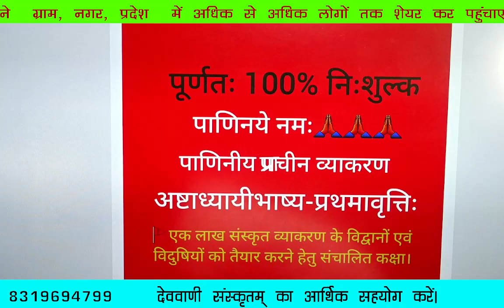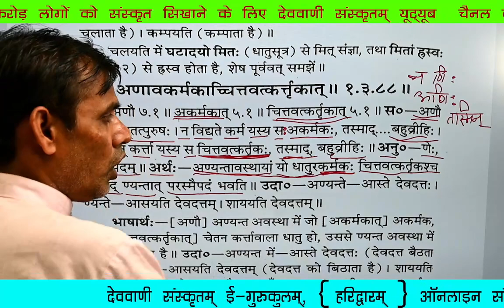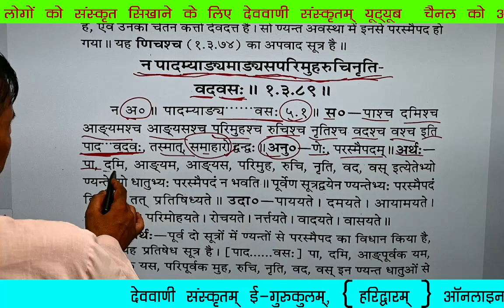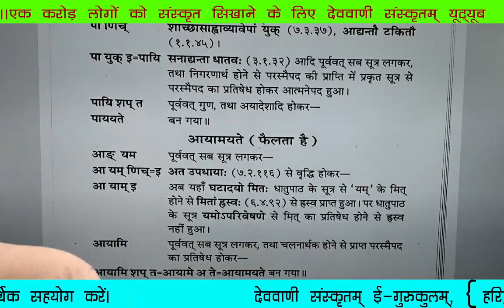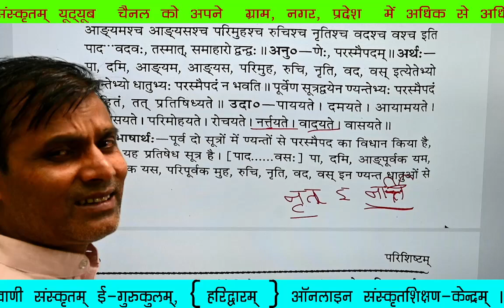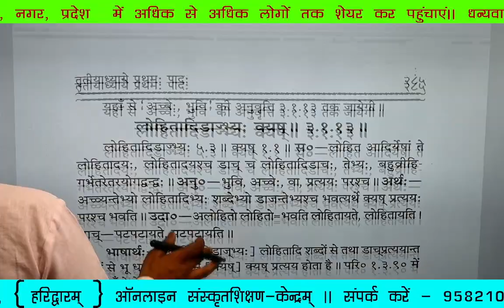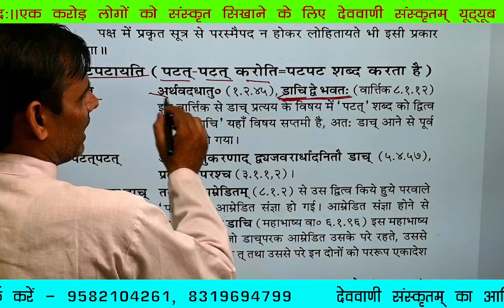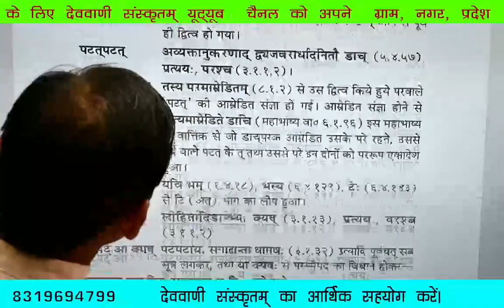अष्टाध्यायीभाष्य-प्रथमावृत्ति:— 1 अध्यायः, पादः—3, कक्षा—235